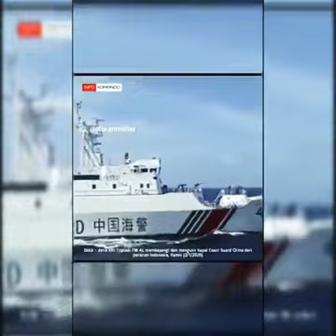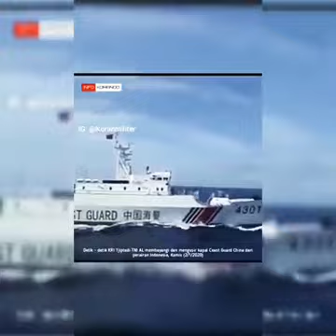Siap mati kah TNI bersama rakyat demi mempertahankan kedaulatan,??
Video amatir perdebatan alot antara RI vs tiongkok